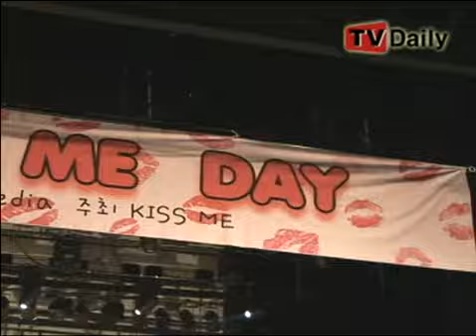[tvdaily]2010.01.17 U-Kiss Fan Meeting 'Kiss Me' - SS501 Kim Hyung Jun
Baby Hyung Jun was there to give support to Ki Bum and the rest of U-Kiss...
Sucha sweet brother... :D

Hyung Jun only appeared only in the front part of the clip...